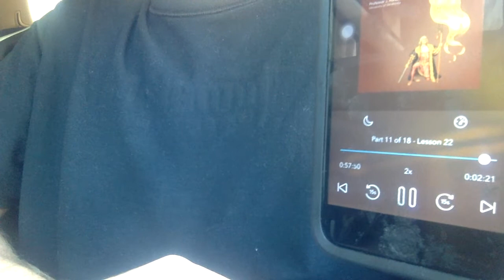July the fourth Lee